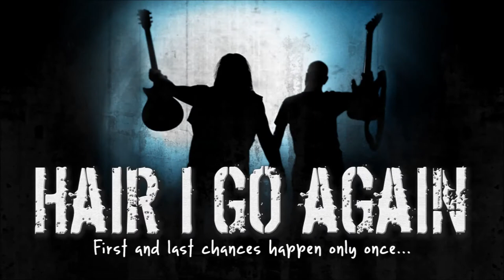Ron Keel debuts "Gone Again" by Bullet In The Chamber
Ron Keel drops The KBAD 94.5 debut of Bullet in the Chamber's "Gone Again" from the Hair I Go Again Soundtrack

From the Bullet In The Chamber | Hair I Go Again Soundtrack EP | Produced by Ron Keel EP

"Forged from the critically acclaimed documentary film, Hair I Go Again - Bullet In The Chamber is a Denver based 21st century rock/metal hybrid led by vocalist, guitarist & songwriter Kyle Kruger.

Making its inaugural appearance on the 2015 Monsters of Rock Cruise, Bullet In The Chamber culminated their world premiere performances with a standing-room-only Mile High City debut as featured act - sharing the stage with legendary Ozzy Osbourne guitarist, Jake E. Lee & Red Dragon Cartel - and have since performed with such luminary hard rock icons as KEEL and Lillian Axe to name but a few.

Bullet In The Chamber’s 2017 debut CD release, One Last Shot: Music from the Hair I Go Again Soundtrack, was produced by Ron Keel - legendary vocalist of platinum recording artists KEEL - and features guest appearances by Steve Blaze (Lillian Axe), Stacey Blades (LA Guns), Stoney Curtis (Count's 77), Keith Robert (Dee Snider) and Lez Warner (The Cult).

The band is currently in pre-production - preparing to record their first full-length album, with a slated 2018 release and tour to follow."

"Even great bands like Judas Priest, Great White and Sister Sin needed at least one album to find their actual sound but Bullet In The Chamber seem to have hit the nail on the head right away."
- Olivier, Sleaze Roxx

“A great mix of hard and melodic rock styles…an instant classic for the ages.”
- Taylor Carlson, Z’Rock’R Magazine

"Gone Again"
written by Kyle Kruger
from "One Last Shot: Music from the Hair I Go Again Soundtrack"

About Hair I Go Again:

Facing a mid-life crossroads, two longtime friends risk everything as they set out to fulfill their dreams of achieving rock & roll stardom. First and last chances happen only once as their improbable journey is chronicled in the Amazon Video #1 Bestseller, Hair I Go Again.

Featuring candid interviews with some of the most influential musicians and industry professionals of the 80’s rock era, including Eddie Trunk (That Metal Show), Jeff Keith and Frank Hannon (Tesla), Ron Keel (KEEL), Steve Blaze (Lillian Axe), Frank Bello and Joey Belladonna (Anthrax), Les Warner (The Cult), as well as members of Kix, Alice Cooper, Stryper, Queensrÿche, Quiet Riot, Warrant, Vixen, LA Guns and more.